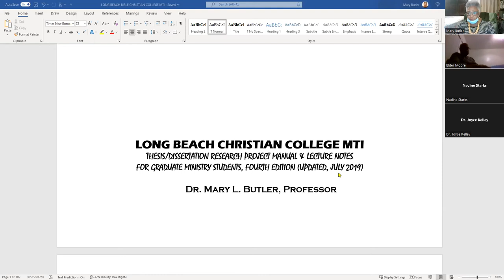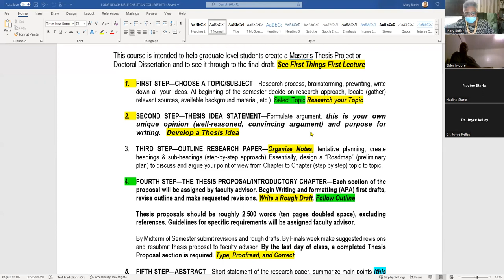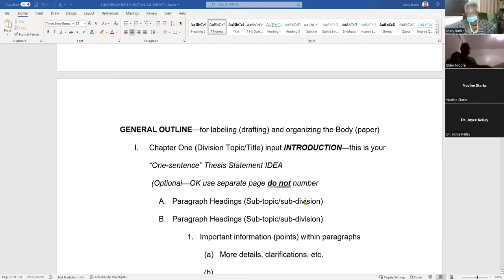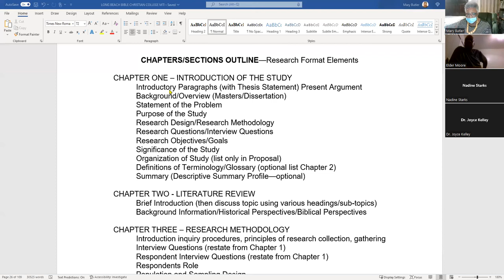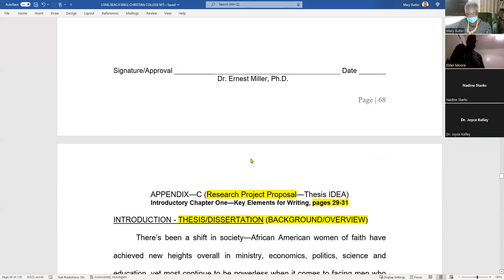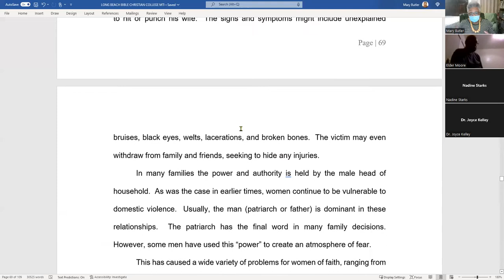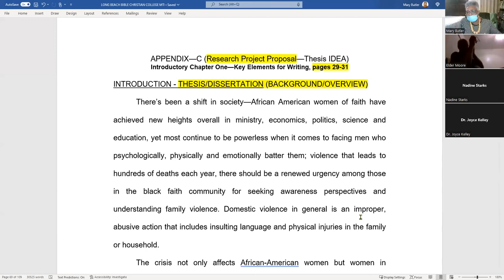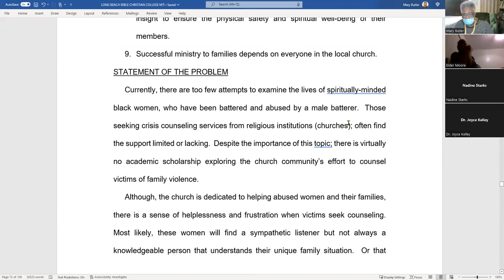Religious Research Thesis Dissertation First Class